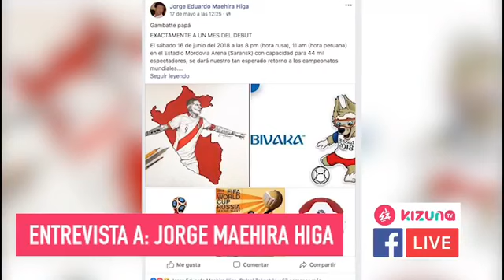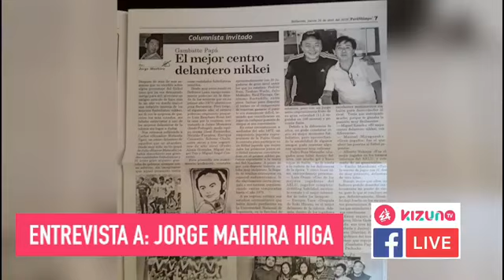Entrevista a Jorge Eduardo Maehira Higa (Pachocha)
Jorge Eduardo Maehira Higa nos habla de su experiencia escribiendo de fútbol⚽ y sobre como ve a nuestra selección peruana.